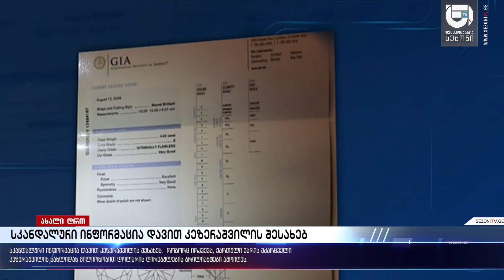სკანდალური ინფორმაცია დავით კეზერაშვილის შესახებ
სკანდალური ინფორმაცია დავით კეზერაშვილის შესახებ. ქრონიკამ ფაქტები მოიპოვა. როგორც ირკვევა, ქართული ჯარის მძარცველი კეზერაშვილის სახლიდან მილიონობით დოლარის ღირებულების ბრილიანტები ამოიღეს. განსაკუთრებით ხაზგასასმელია ის გარემოება, რომ ათეულობით ძვირადღირებული ბრილიანტიდან ერთ-ერთი კეზერაშვილს 2008 წლის ომის მიმდინარეობისას, 12 აგვისტოს აქვს შეძენილი. დოკუმენტებით ირკვევა, რომ მაშინ, როდესაც ქართველი ჯარისკაცები და პოლიციელები რუსეთთან ომში, უთანასწორო ბრძოლაში გმირულად იღუპებოდნენ, თავდაცვის მაშინდელი მინისტრი ბრილიანტებს ყიდულობდა. კეზერაშვილმა ძვირფასი ნივთების ყიდვა ომის შემდეგაც განაგრძო. ფაქტები ადასტურებს, რომ მან ბრილიანტები 2008 წლის 19 აგვისტოს, 4 სექტემბერს და 19 სექტემბერსაც შეიძინა. თემაზე ვრცლად, პოლიტიკური შეფასებებით მომდევნო გამოშვებებში მოგიყვებით.